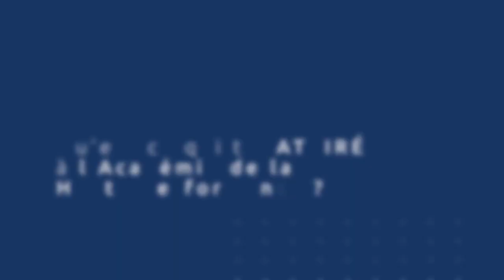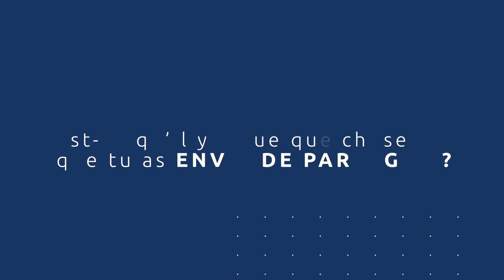Comment devenir un coach mental certifié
Découvrez le témoignage d'Antoine après notre formation Technicien Dépolarisation® :

"C'est génial. La légitimité ce n'est plus une question."